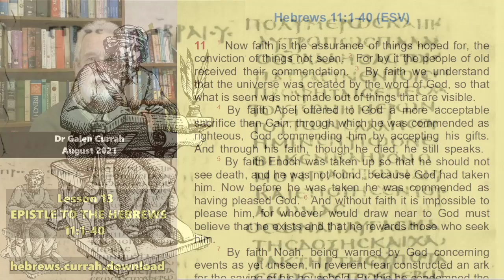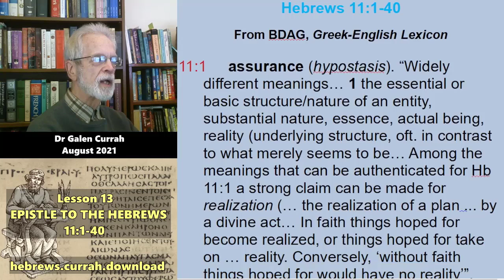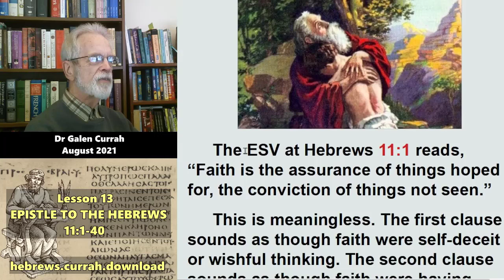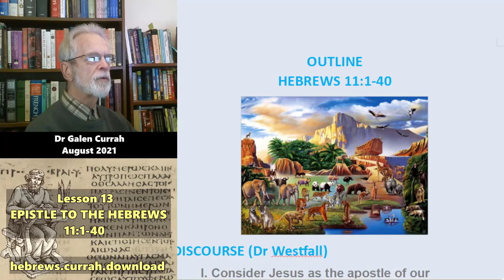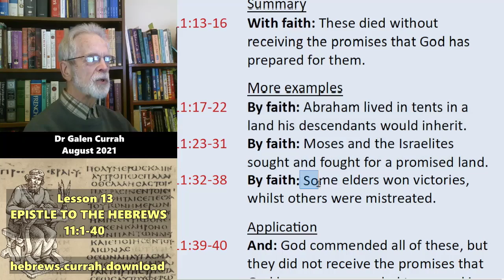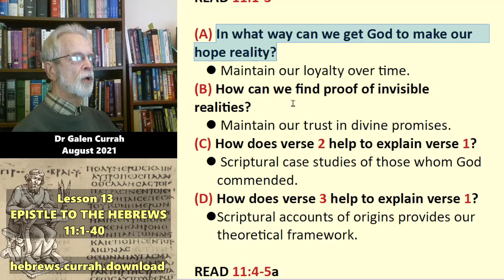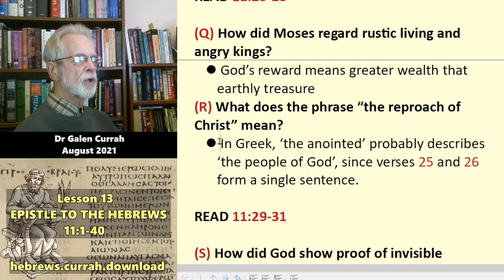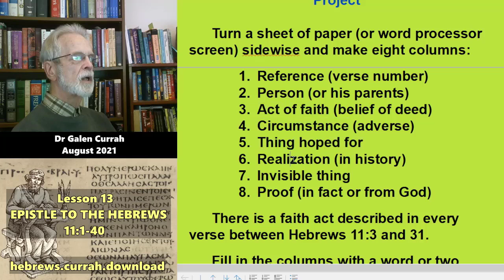Brief Introduction to the Epistle to the Hebrews 11:1-40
hebrews.currah.download